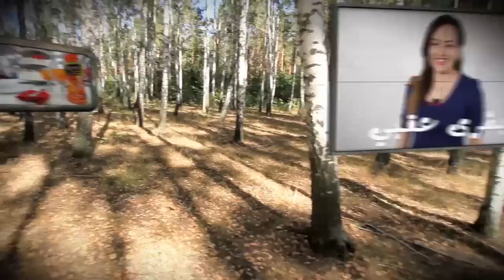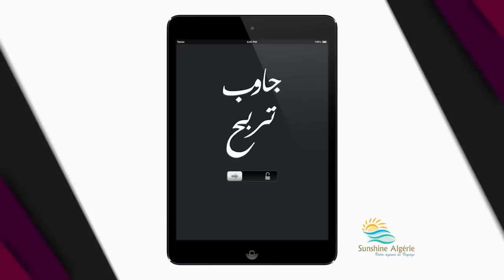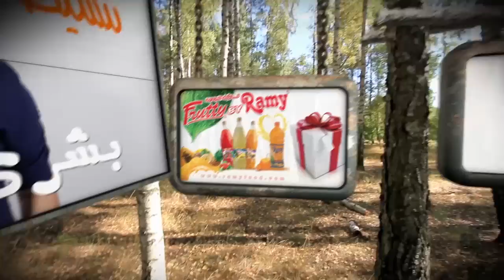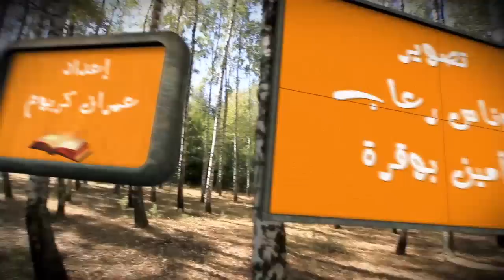JAWEB TERBAH N° 268 - FAMILY SHOP (RAMY)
LUNDI 08 DECEMBRE 2014 - ECHOUROUK TV - FAMILY SHOP
ZIKA-BOX PRODUCTION 2014